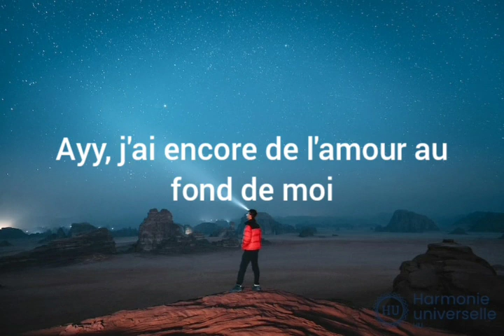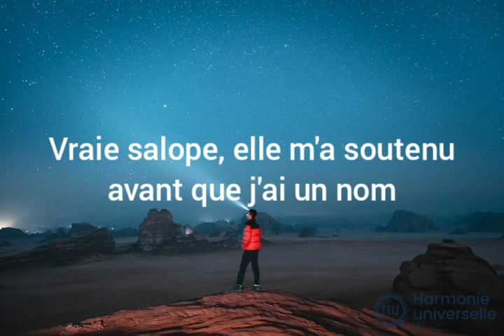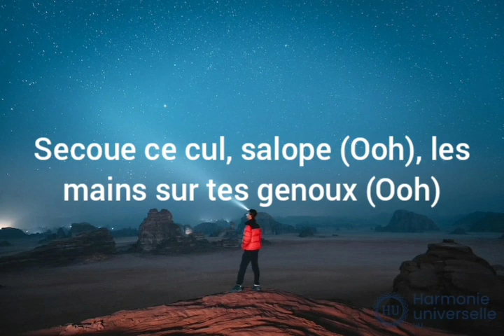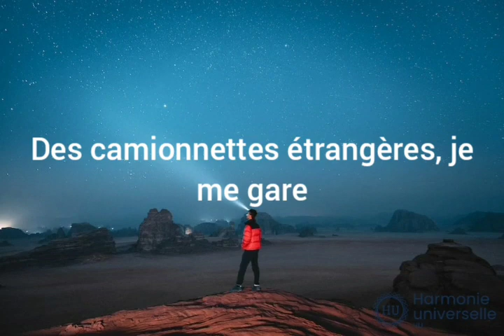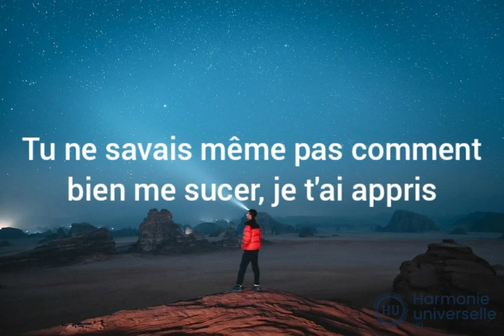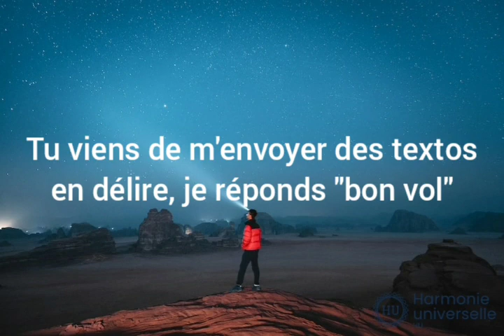Drake - Rich Baby Daddy (Traduction français ) ft. Sexyy red, SZA